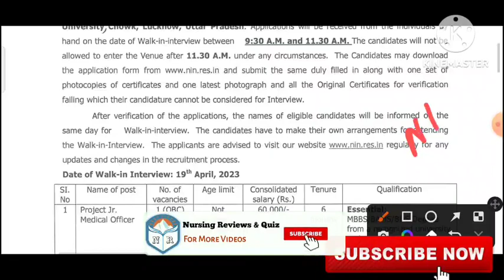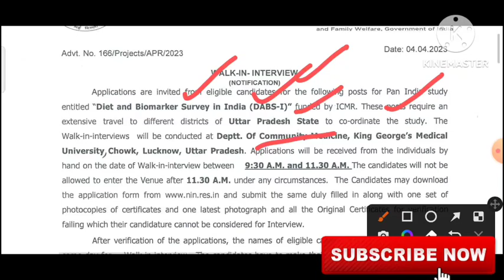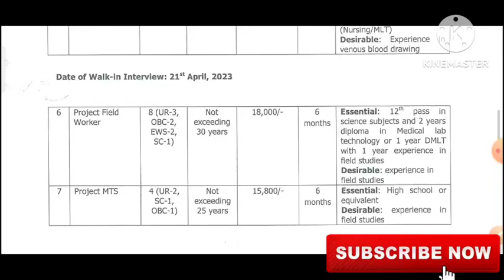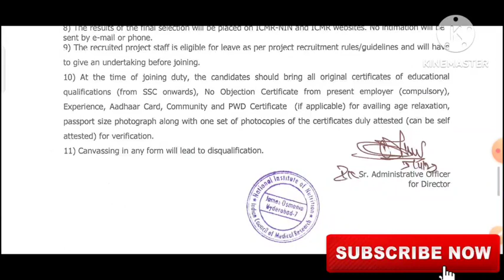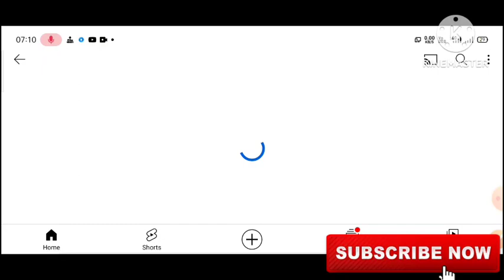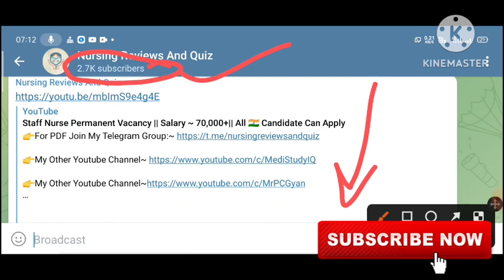KGMU Staff Nurse Vacancy || Salary- 60,000|| Last Date- 18/4/2023 || All 🇮🇳 Apply